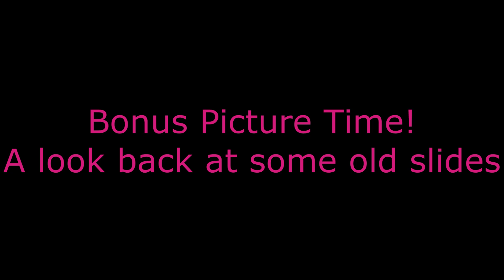Death and Grandma from the late 50s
This was titled Tim and Amy which I think are the grandkids?  Not 100% sure.  From the late 50s early 60s.

Song of the Day is from Old Leatherstocking Death and the Lady.